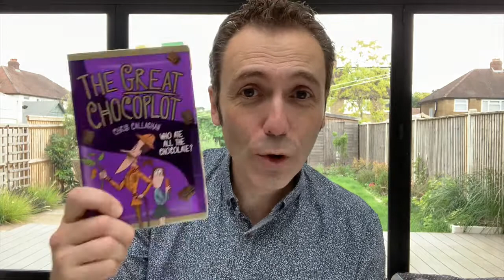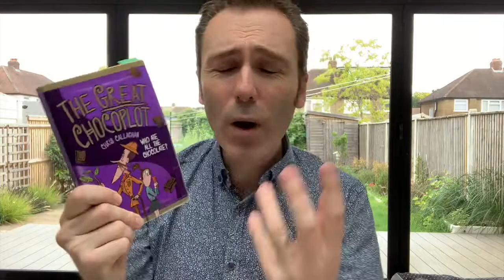Authors Online Chris Callaghan